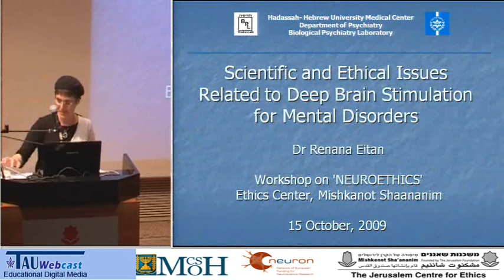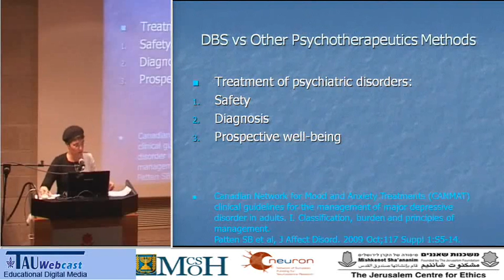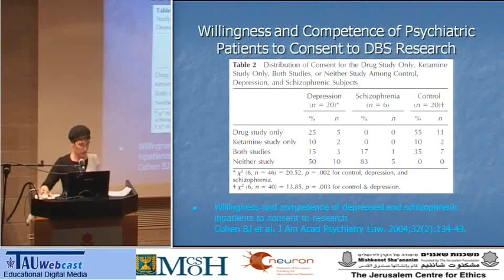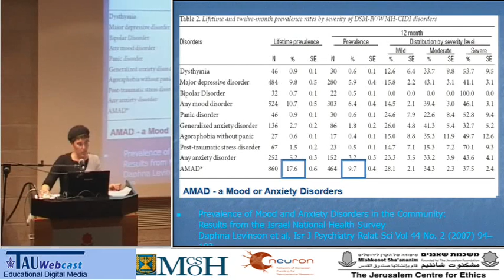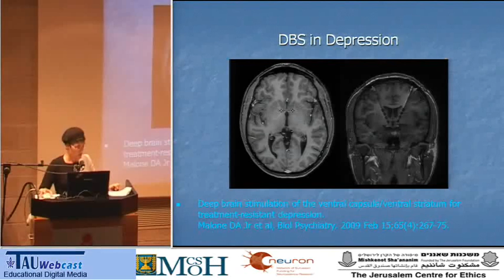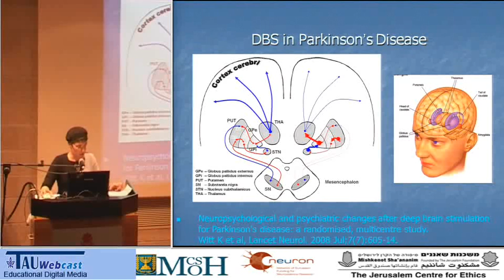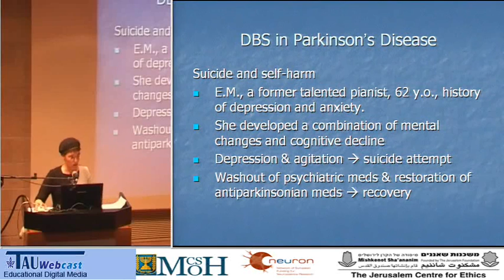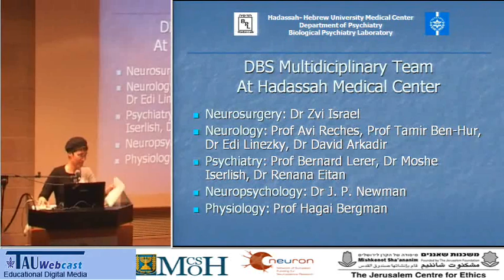Scientific and Ethical Issues Related to Deep Brain Stimulation for Mental Disorders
Lecturer: Dr. Renana Eitan
The Neuro Ethics Meeting
Held at Jerusalem by the Tel Aviv University
2009